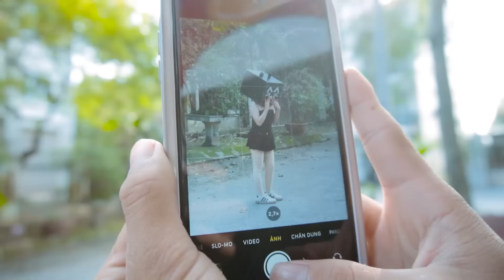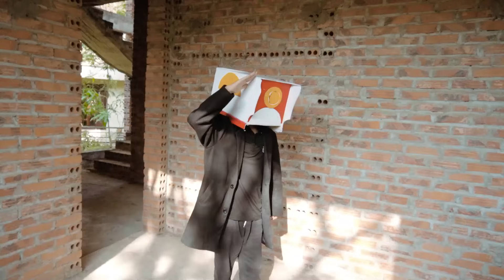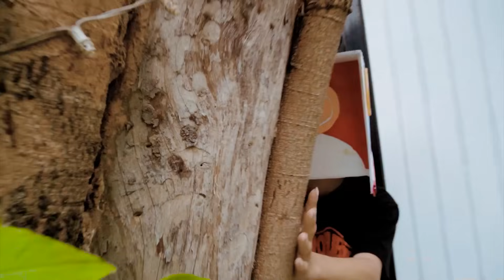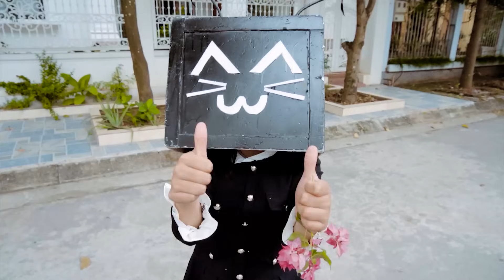Real-life multiverse Skibidi toilet: TV Woman smells really bad | Rescue TV Woman Story